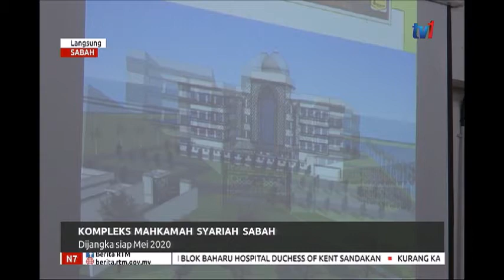N7 – BOMBA SELAMATKAN MANGSA TERSEPIT – REMAJA TERLIBAT DALAM KEMALANGAN [28 MEI 2019]